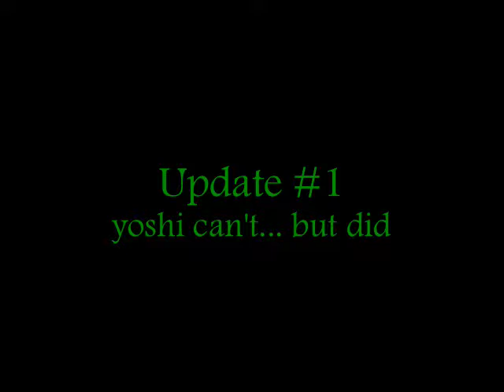Update #1; Where I Am & How I Got There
My checked luggage came two hours after recording this.